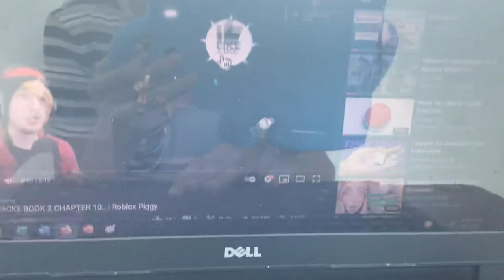Here’s what happens…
This is my first video of signing in on computer.